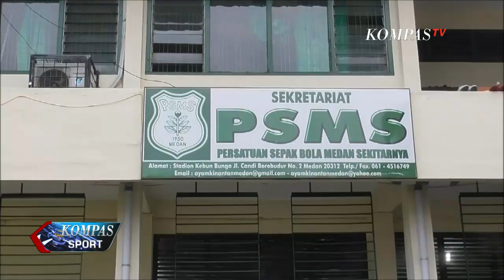PSMS Tunjuk Jafri Sastra Sebagai Pelatih Baru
PSMS Medan akhirnya mengganti pelatih kepala Abdul Rahman Gurning setelah melihat pertandingan melawan perserang serang dengan hasil kekalahan.

Keadaan ini semakin memperburuk peringkat PSMS Medan yang sebelumnya sempat memimpin klasmen liga dua hingga merosot ke peringkat ketujuh.

Setelah menerima surat pengunduran diri daripelatih Abdul Rahman Gurning, manajemen PSMS Medan kemudian memilih pelatih Jafri Sastra, mantan pelatih PSIS Semarang untuk menukangi tim Ayam Kinantan.

Jafri Sastra yang baru di tunjuk pada hari minggu kemarin (8/9) langsung memimpin latihan dan konsolidasi tim di markas PSMS Jalan Kebun Bunga Medan, senin sore (9/9).